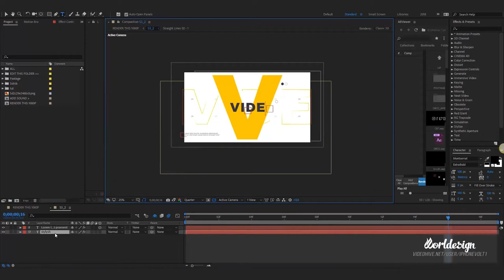Corporate Dynamic Opener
Professional Slides to Demonstrate any Events / Presentations
1080p Resolution 1920×1080 HD
Fast Render, No Plugins, Easy to Customize
Links for free font included
Easy to edit Text with Frame